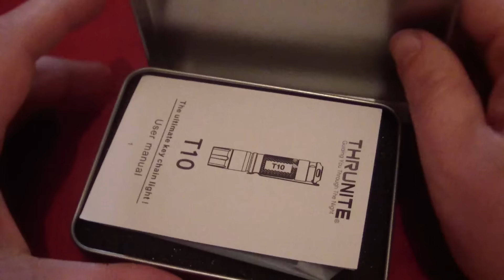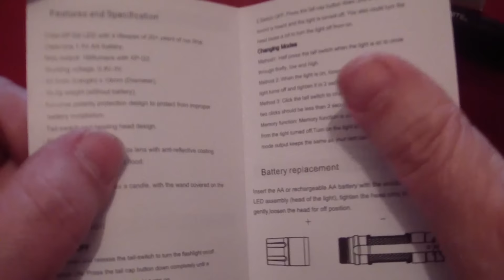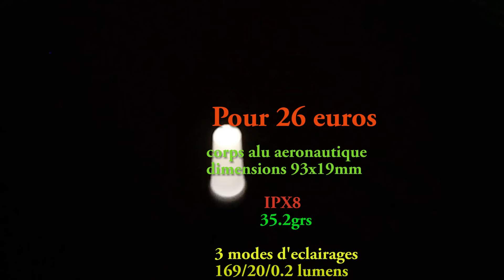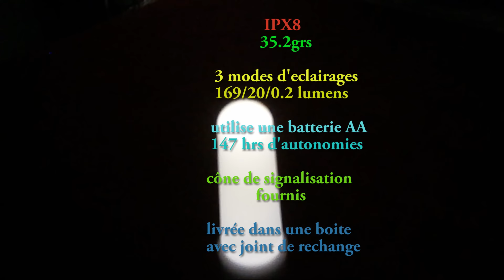thrunite T10 new version (Fr)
présentation/retex de la nouvelle version du modèle T10 de chez Thrunite

lien d'achat nouvelle version 252 lumen

version titanium